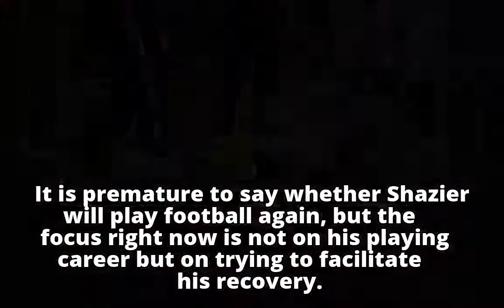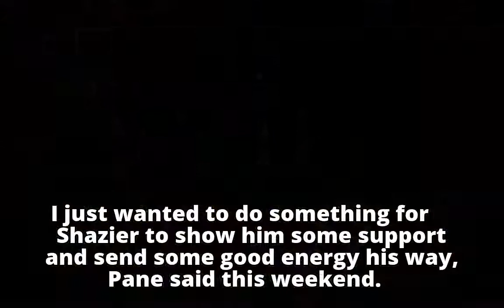Steelers LB Ryan Shazier gradually improving after spinal surgery - ABC News